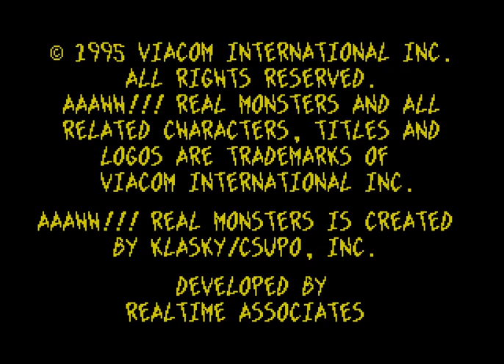[GEN] AAAHH!!! Real Monsters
This game is meaningfully different between GEN and SNES. Like, some of the levels and bosses are different. I don't know why. Maybe subtle bugs that they couldn't fix so they redesigned parts?